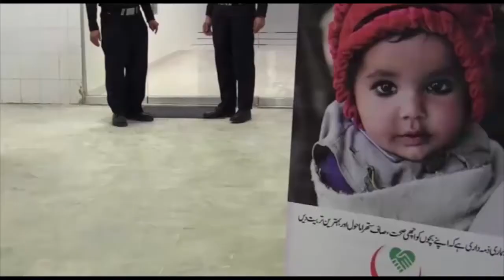بدون شرح جمعه 15 اسفند - تلویزیون ایران فردا